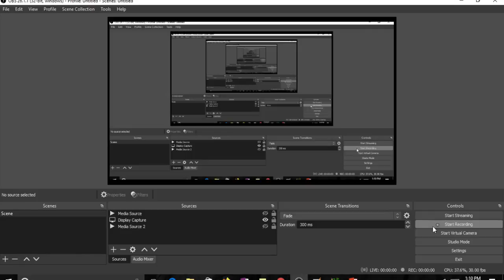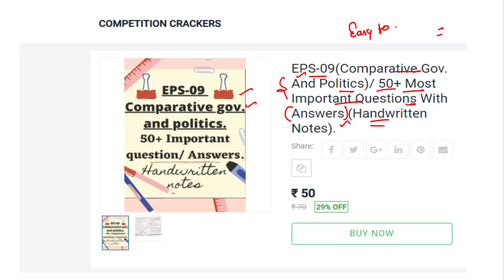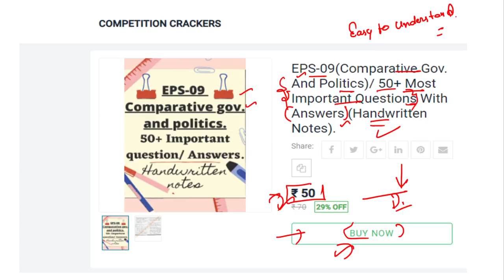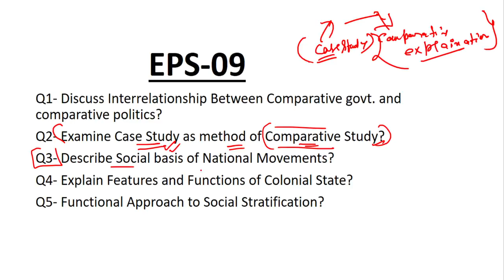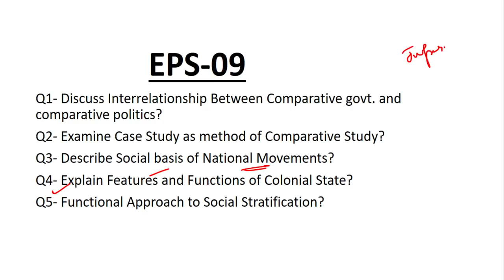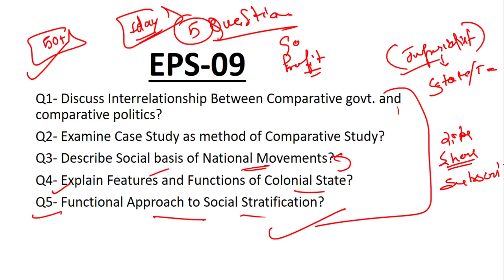EPS-09 (Comparative Govt. and Politics)/ Ignou / L.1/ eps09 Important question answers, Eps-09, imp.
Hi,
Welcome to the Channel - Competition Crackers.
In this video we will be discussing -
Video keywords-